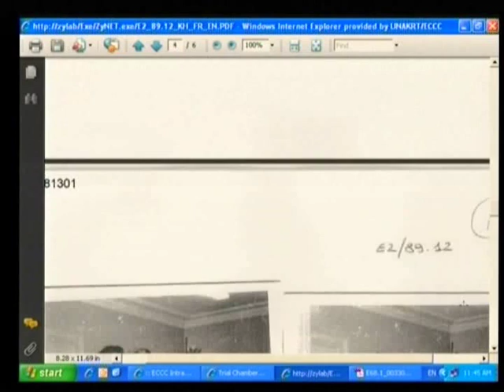Session 2, 17 August 2009 - Case 001 - (Khmer)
Hearing of CP Martine Lefeuvre
Hearing of CP Ouk Neary
Hearing of CP Rob Hamill